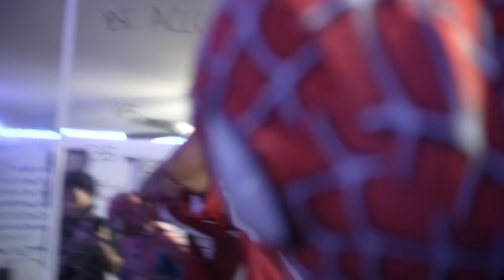SPIDER MAN CALLED ME OUT TO A MADDEN GAME!!! (CRAZY ENDING)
Today we are playing some Madden 24 online ranked game where i played against Spider Man who challenged me to a game! He is the so good at madden! This is a madden 24 game with the Kansas City Chiefs and Los Angeles Rams!